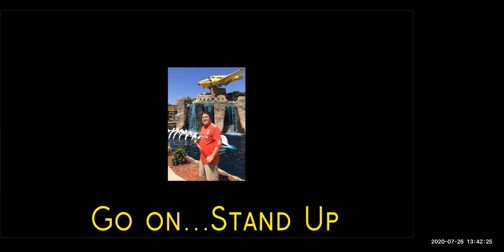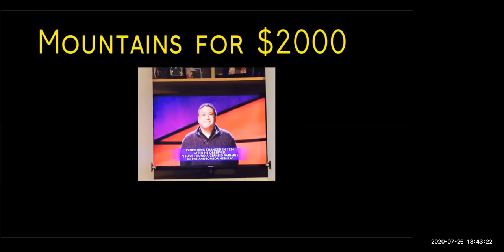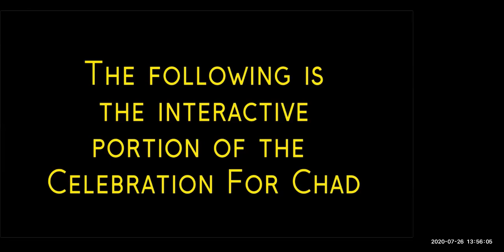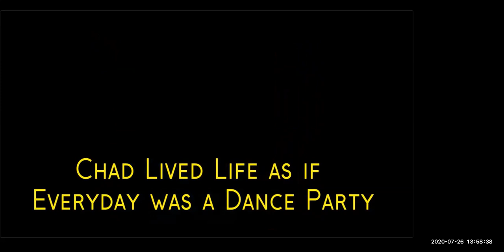Chad Capule Memorial Service (Gallery View)